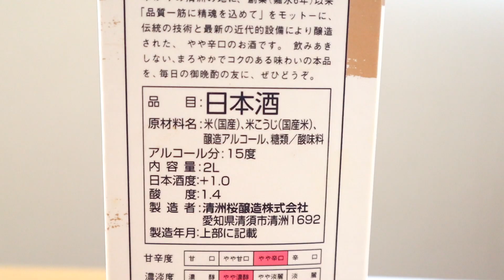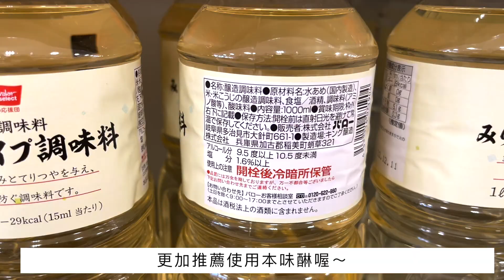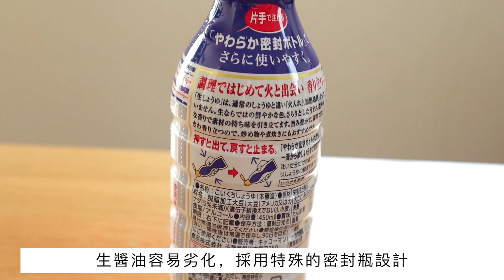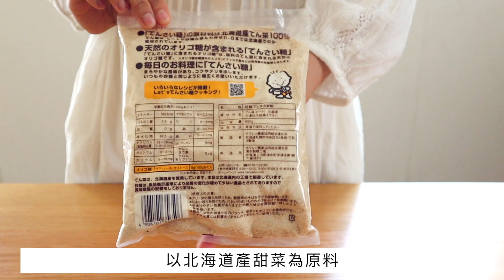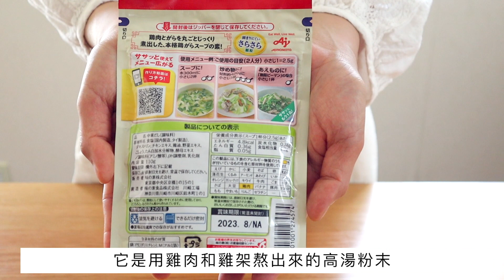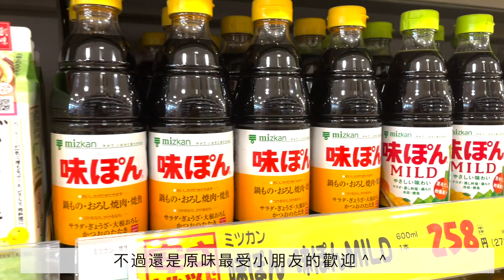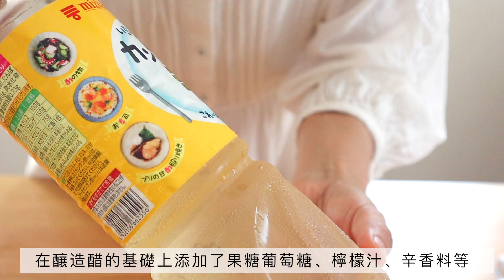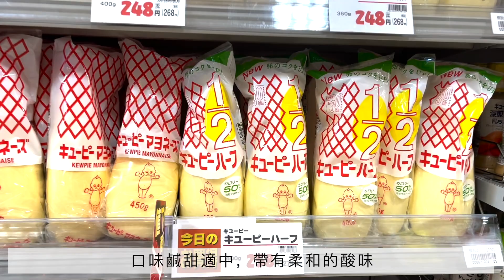SUB【解說】有聲&徹底解說 🙌 日式料理常用15種調味料/多種萬能調味料/舉一反三做菜公式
【字幕修改】6:00
誤　👉 把鰹魚露跟水以3:1左右的比例混合
正    👉 把鰹魚露跟水以1:3左右的比例混合
【Chapter】
0:00  No.1  日本酒/清酒
1:01  No.2  TAKARA 本味醂
1:45  No.3  KIKKOMAN/イチビキ 　醬油
3:08  No.4  甜菜糖
4:17  No.5  味之素 出汁粉末/鰹魚粉末
4:52  No.6  味之素 丸雞雞粉
5:22  No.7  味霸
5:47  No.8  鰹魚露
6:26  No.9  mizkan  柚子醋
6:56  No.10 味之素  洋風高湯
7:27  No.11 mizkan  簡單醋
8:01  No.12  紅白味增
8:40  No.13  KAGOME 伍斯特醬
9:25  No.14  丘比  卡路里減半美乃滋
10:16  No.15  ebara 黃金烤肉醬

【購買連結】
No.1  日本酒/清酒

No.3  KIKKOMAN/イチビキ 　醬油

No.4  甜菜糖

No.5  味之素 出汁粉末/鰹魚粉末

No.6  味之素 丸雞雞粉

No.7  味霸

No.9  mizkan  柚子醋

No.10 味之素  洋風高湯

7:27  No.11 mizkan  簡單醋

8:01  No.12  紅白味增

No.13  KAGOME 伍斯特醬

No.14  丘比  卡路里減半美乃滋

No.15  ebara 黃金烤肉醬

♪【6件愛用生活小家電】網友詢問度高/MAKITA吸塵器/被褥乾燥除蟎機/優格機/吹風梳/日立蒸汽熨斗/電動去毛球器